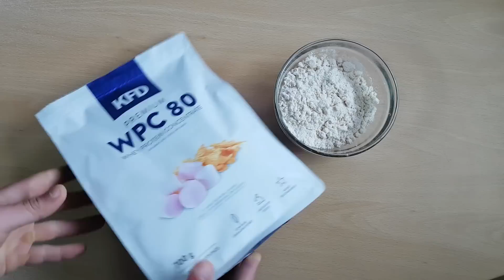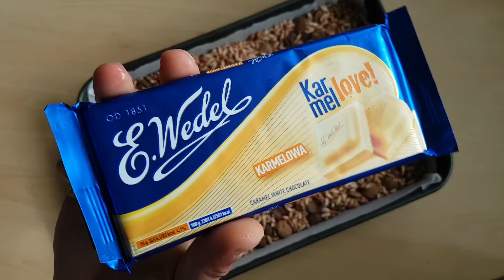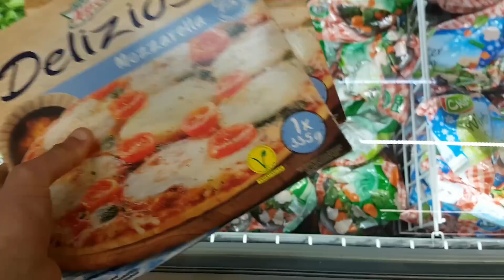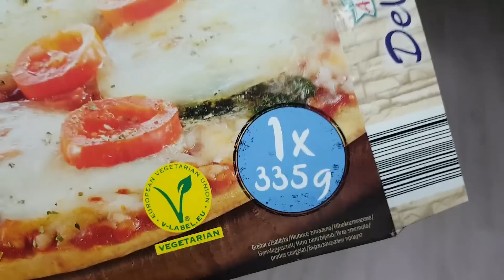CASUAL 10 000 Calorie Cheat Day! | I made a GIANT Cereal Bar and ...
Coming back at you guys with a brand new cheat day video. Decided I want to do something special for you guys and while 10 000 calories are just a casual cheat day for me now, I wanted to do something different and original. I made a GIANT CEREAL BAR loaded with CARAMEL chocolate, Red Velvet Oreos, Daim bars and so much more. That's not all you will see in the video, because I brought back the EPIC Junk bowls with a banger one, so watch and enjoy! Hope you enjoy the editing in this video aswell.

For PERSONAL COACHING, Nutrition or Training plan DM me Instagram - @iafitnessbg

За 25% отстъпка от Myprotein BG

Myfitnesspal: IA1995